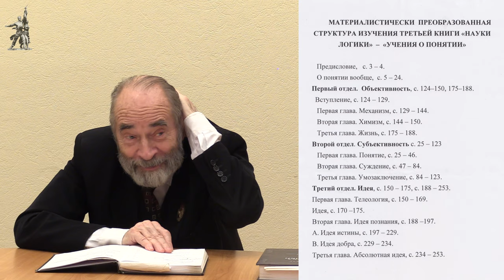Кружок диалектики (2022–2023). 02. «Материалистическое понимание диалектики Гегеля». М. В. Попов.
25 октября 2022 года под руководством доктора философских наук Михаила Васильевича Попова состоялось очередное занятие кружка любителей гегелевской диалектики. Разбирался вопрос о материалистическом понимании диалектики Гегеля. Членам кружка поручено перечитать третью книгу Науки Логики в варианте её материалистической трактовки, предложенном на предыдущем занятии. Следующее занятие — второй вторник декабря.